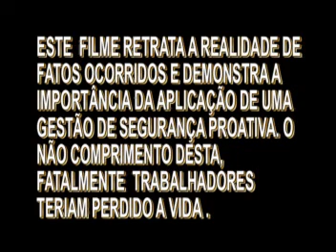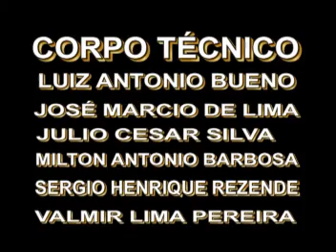ANEXO 24 DEPOIMENTOS DE TRABALHADORES